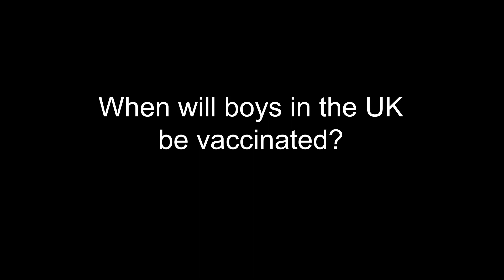Professor Giampiero Favato on HPV vaccinations for UK boys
Kingston University's Professor Giampiero Favato explains the impact the JCVI government recommendation will have on HPV vaccinations in Britain.